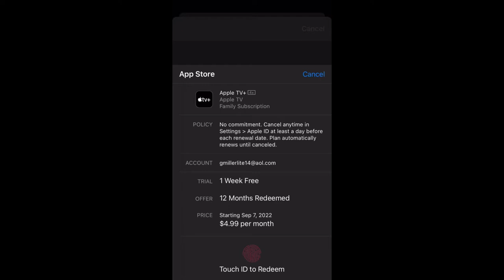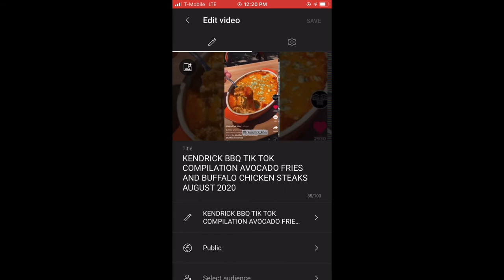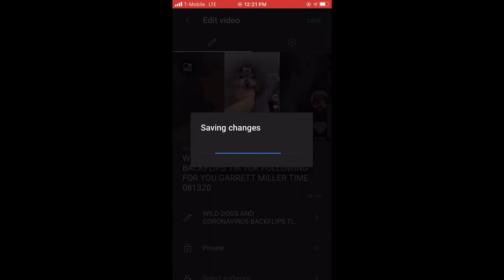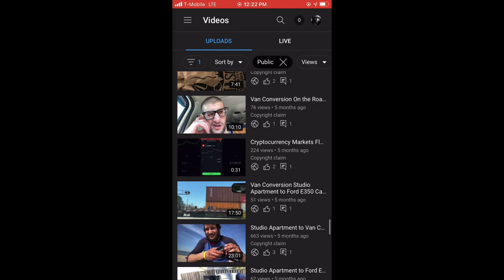#256 Campervan Living Apple TV YouTube Monetization Customization Copyright Policy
I use to work as an engineer and deal with crappy people all day but now I live in a campervan and travel American.

My channel offers a wide range of content from travel vlog videos to animal tik tok videos to comedy, science and history mostly. I make my own content and post content I find. I consider myself a professional global marketer.

Features